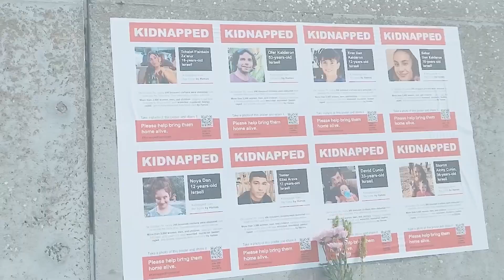Festival of the Future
While on the first days of Pesach we focus on our first steps of Exodus from Egypt, the last days of Pesach are dedicated to the complete redemption by the splitting of the sea. So while Pesach is all about redemption on the last days the future Messianic redemption really comes to the forefront. In fact, the culmination of the Holiday is celebrated with the "FESTIVAL of the FUTURE", including a festive meal, Matzah and four cups of wine.

Join us at Chabad for the grand finale of Passover, this Tuesday at 6:30pm. We'll share stories and sing inspirational melodies known as nigunim. We hope and pray that we will celebrate this meal not just as a spiritual sensation of the future redemption but with Moshiach physically with us!